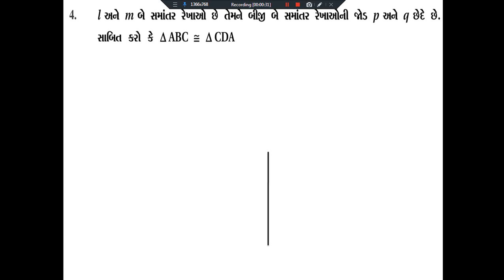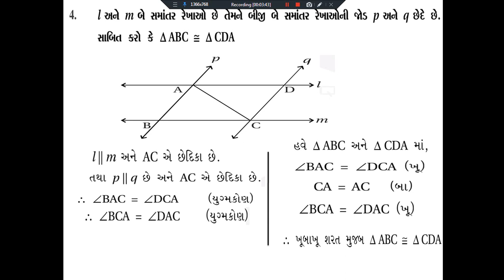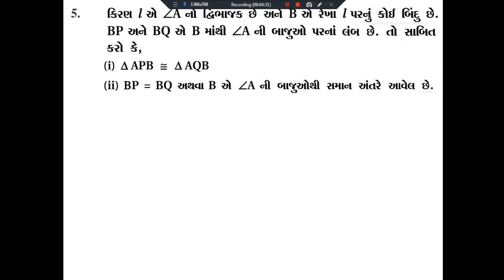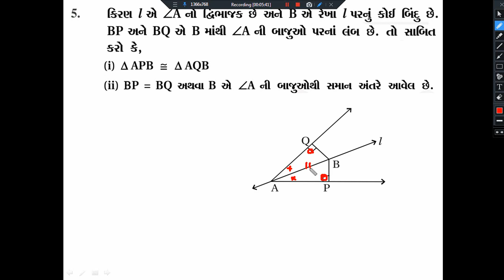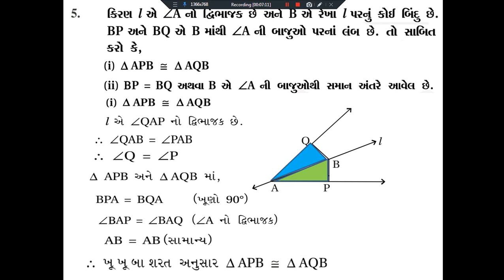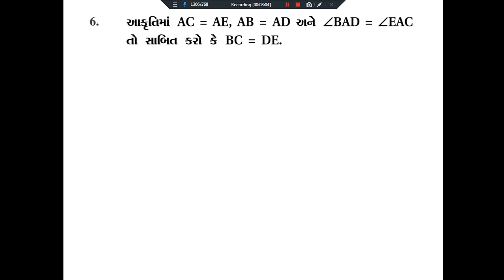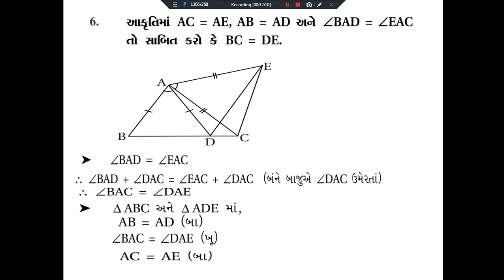ધોરણ-9 Maths,પ્રકરણ-7 ત્રિકોણ,સ્વાધ્યાય -7.1,Example no-4,5&6 (તાસ-4)